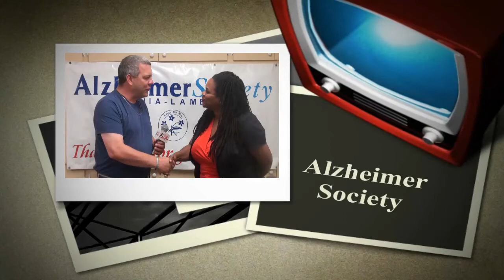The Show with David Burrows #143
Rock the Park Highlights including the performance of Highway Jones.

The Entertainment Scene:
Highlights from Indiefest Battle of the Bands Round 2
Indiefest also announces finalists for the FINALE on August 23rd.

In The Community:
Eve Morgan shares a special event for the Alzheimer Society of Sarnia-Lambton.

FIrst Friday special events.